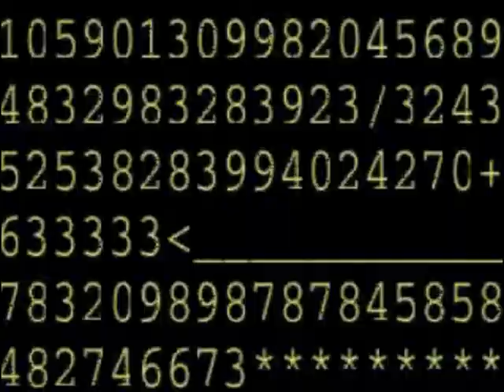Sentient ~ Trailer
The Trailer FMV for Psygnosis' 1997 Adventure / Space Station Simulation, Sentient, for PC and PS1. Oozing atmosphere, this overambitious, underrated gem has you playing the role of Garrit Sherova, a MedTek on his way to aid the failing Kenyon-Mining Station, Icarus.